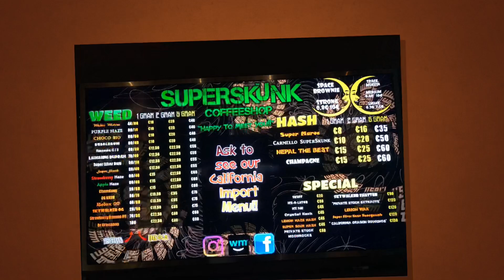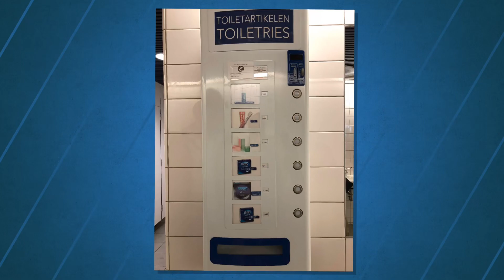Amsterdam and Paris travel vlog promo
This video is the promo of my vlog of Amsterdam and Paris visit. Full video will be uploaded very soon.